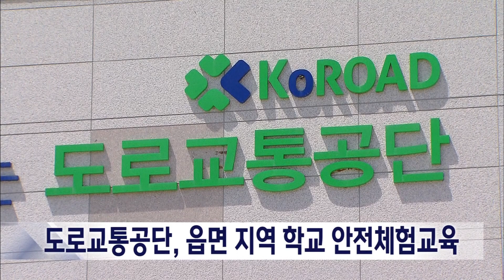2023. 5. 02 [원주MBC] 도로교통공단, 읍면 지역 학교 안전체험교육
도로교통공단이 이달부터 연말까지 읍면과
도시 외곽지역 학교를 대상으로 찾아가는
안전체험교육을 진행합니다.

어린이와 청소년 특성과 안전사고 유형을
고려해, 모형 신호등과 모형 횡단보도,
AR체험 등을 활용한 체험형 안전 교육을 하고,

최근 들어 늘어난 전기 자전거와 개인형
이동장치 등과 관련된 교육도 함께 합니다.

찾아가는 안전체험교육은 지난 2017년부터
시작돼 어린이의 안전의식과 교통안전습관
형성에 기여하고 있습니다.